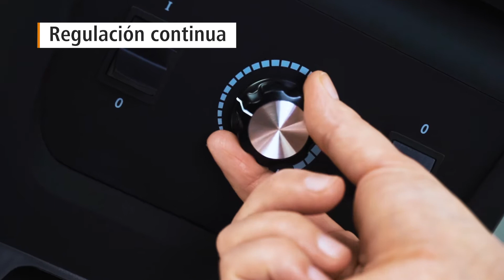Bartscher Batidora PRO XTRA 2,5L | 150182 | ES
La potente batidora con tapa insonorizada permite preparar smoothies, batidos, cócteles, sopas, postres y también hielo picado. En la cocina y, sobre todo, en la zona del mostrador, los usuarios y los clientes agradecen que las máquinas trabajen silenciosamente.